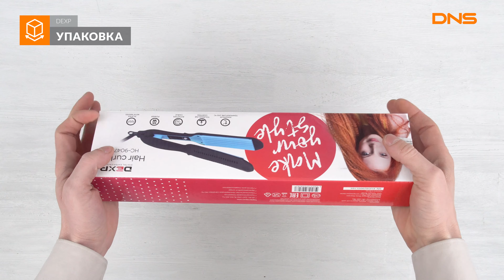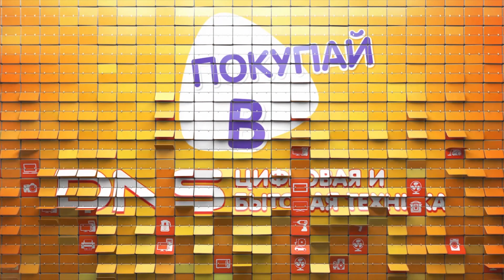Распаковка щипцов для завивки волос DEXP HC-9047WC / Unboxing DEXP HC-9047WC